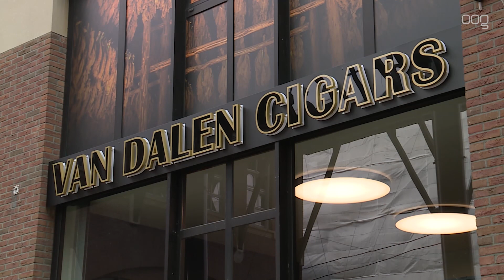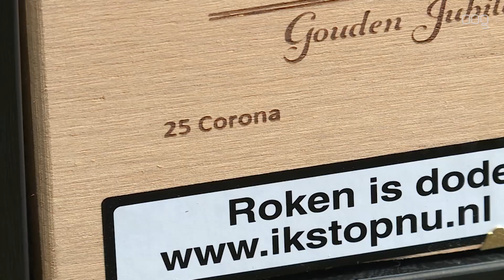"Als je één of twee keer per week een sigaar mag roken, ben je een gelukkig persoon"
'Het is echt een subcultuur. Net zoals je volkstuintjes hebt. Ik ken mensen van over de hele wereld en die worden maar één ding verbonden en dat zijn sigaren.'

Rinse van Gans opent 1 april een sigarenspeciaalzaak als franchiser, onder de vlag van Van Dalen Cigars. De ervaren sigarenroker is bekend in de sigarenniche. Tussen de alvast uitgestalde rookwaar voelt hij zich als een vis in het water.

'Dit is geboren uit hobby. Het is niet de nicotine, het is niet rook, maar gewoon dat je even één of twee uur helemaal niets hoeft te doen, behalve een sigaartje roken.'

De noorderling die net zo enthousiast is over de sigaar als Van Gans zelf, zal blij zijn met de opening van deze speciaalzaak. Door de zogenoemde humidor is deze namelijk uniek in Noord-Nederland. 'Dat is een klimaatkamer. Het is net of je op vakantie bent in Costa Rica. De luchtvochtigheid loopt op tot 72 procent.' Zo blijven de sigaren beter bewaard.

Het paradepaardje van Van Gans kost 1100 euro. Het gaat om een doosje met 15 sigaren, wat neerkomt op bijna 75 euro per stuk. Krijgt u al trek in een trekje?